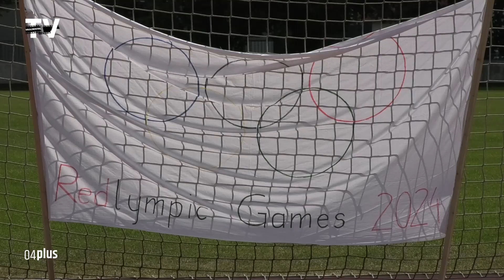Sportfest und Spendenlauf der Sozialassistenten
Am Vormittag des 18. Juni feierten die knapp 100 Sozialassistenten und -assistenten der Roten Schule Grimma ihr Sportfest. Dieses hatten die Frauen und Männer der Sportgruppe eigenständig organisiert. Neben mehreren Leichtathletikdisziplinen stand auch eine Schnellfragerunde rund um den Sport auf dem Plan. Acht Fragen galt es für die Vertreter der Teams mit A, B oder C zu beantworten.